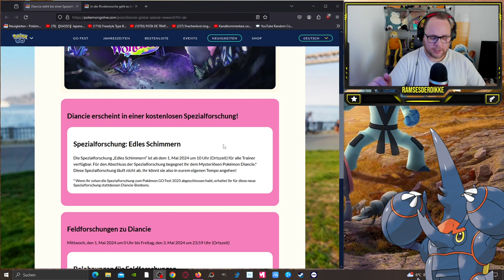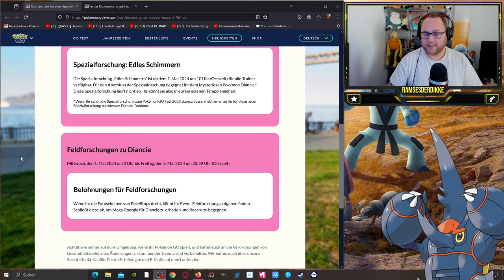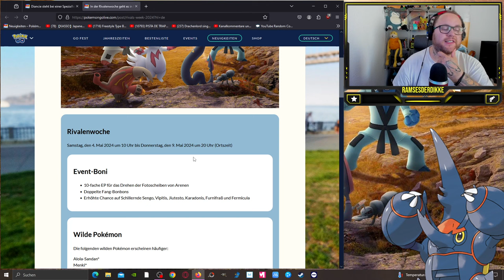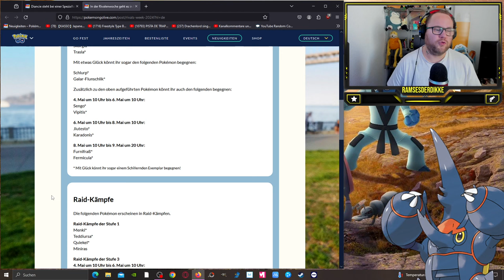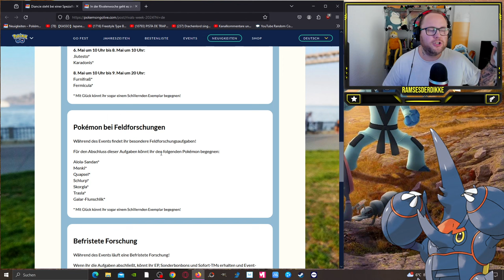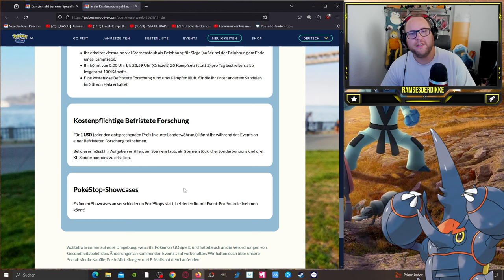DIANCIE kostenlos FÜR ALLE !!! Alle Infos zur Rivalen Woche ... | Pokémon GO Deutsch # 2967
GUMMA !!!